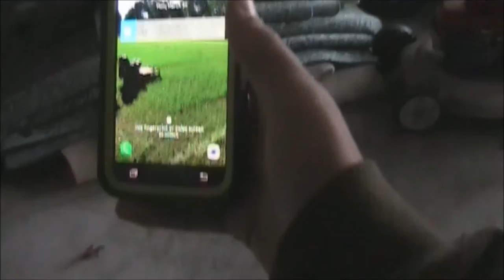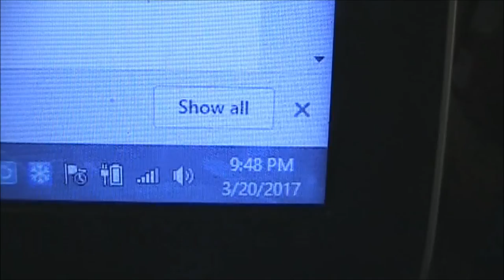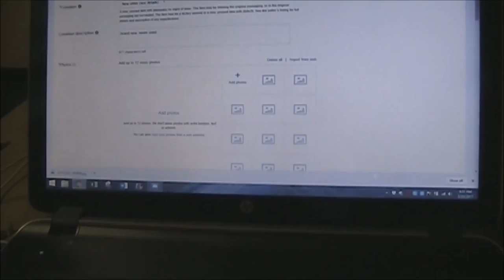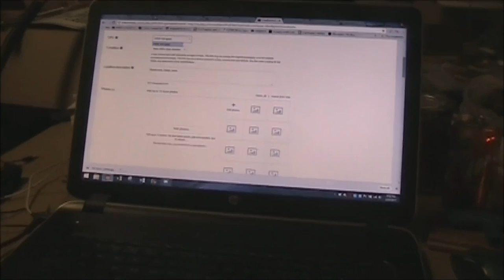Spring Break Vlog #1 - Trash Hauling and Ebay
Want me to do a review of your product on my channel?

The Husqvarna chainsaw is still for sale if anyone is interested: